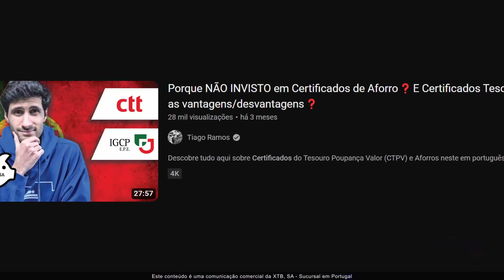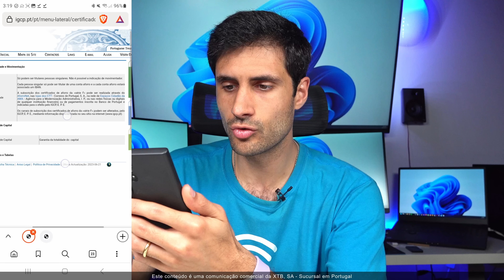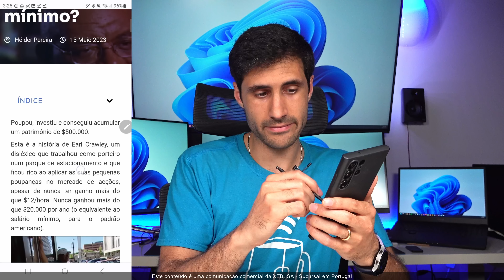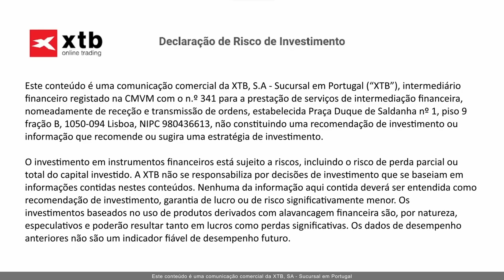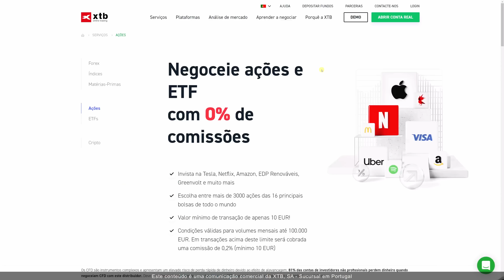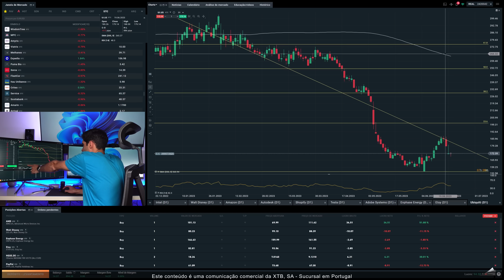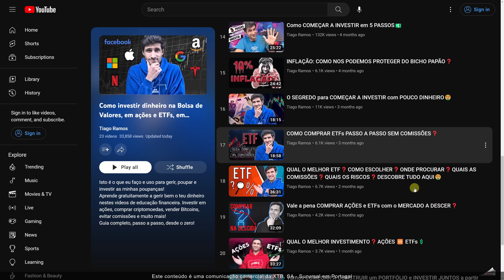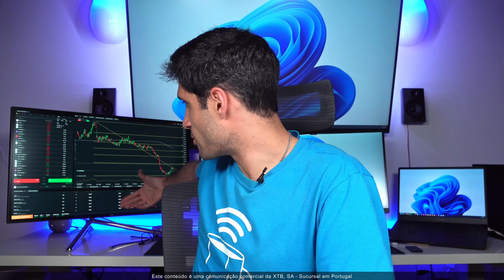Porque VENDI TODOS OS MEUS CERTIFICADOS de AFORRO❓AINDA VALEM A PENA❓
O que são Certificados de Aforro? Quais as vantagens? Porque VENDI TODOS os que eu tinha? Quais as desvantagens? Onde invisto agora o meu dinheiro? Ainda vale a pena a nova série F dos Certificados de Aforro? Descobre tudo aqui neste vídeo em português de Portugal (pt) e também a nova campanha de ações e ETFs com 0% de comissões da XTB com Conor McGregor!
👉 Descarrega aqui o Guia Gratuito da XTB sobre como investir nas Ações da Próxima Década

O presente conteúdo é uma comunicação comercial da X-Trade Brokers Dom Maklerski S.A. - Sucursal em Portugal (“XTB Portugal”), não constituindo qualquer aconselhamento, recomendação ou estudo sobre investimentos ou produtos financeiros.

O investimento em instrumentos financeiros está sujeito a riscos, incluindo o risco de perda parcial ou total do capital investido.

A XTB Portugal é um intermediário financeiro autorizado e registado junto da CMVM com o n.º 341 para a prestação de serviços de intermediação financeira, nomeadamente a receção, transmissão e execução de ordens relativas a instrumentos financeiros.

Contactos: Praça Duque de Saldanha, n.º 1, piso 9, fração B - 1050-094 Lisboa.

🤑 Regista-te GRATUITAMENTE na Bit2Me.com e GANHA 5€ com a tua primeira compra de 100€

💸 Adere aqui ao moey! GRATUITAMENTE e GANHA 10€

Obrigado aos Membros:
🔥 Vitor António
Queres ver o teu nome aqui?